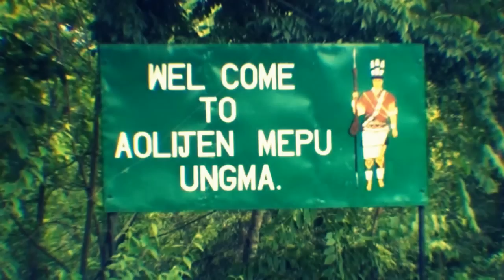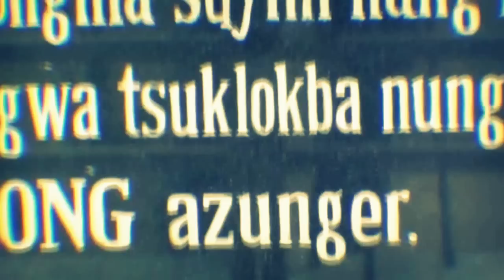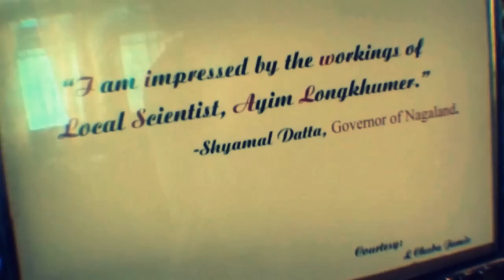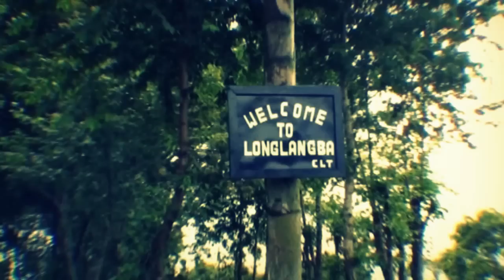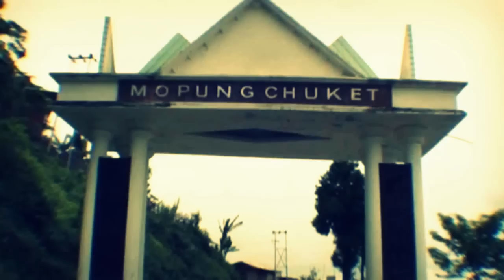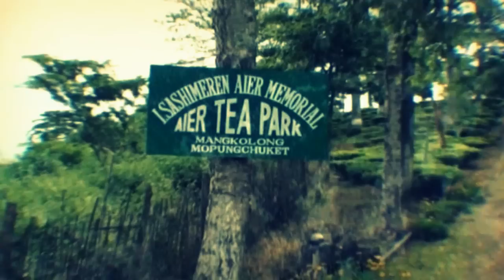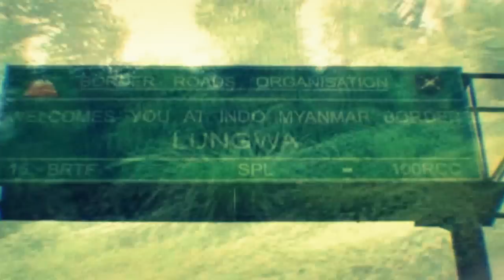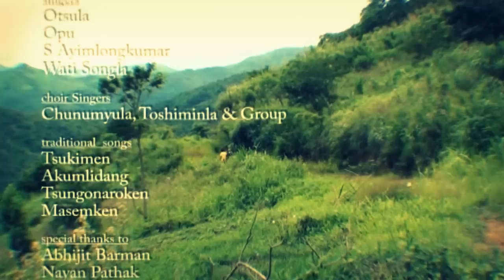Nagaland - journey through the choir of clouds (A short travel documentary by Jim Ankan Deka)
Narrator and Host - Schuyler Ellers,
Script - Parmita Borah.

Places - Mokokchung, Mon and Kohima

Powered by OK! North East